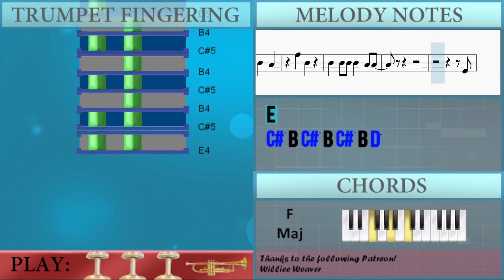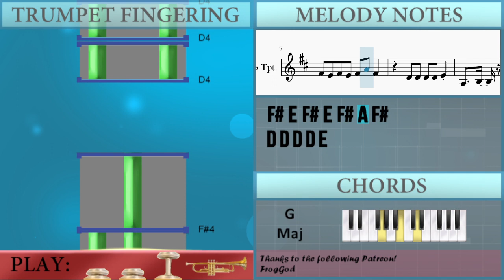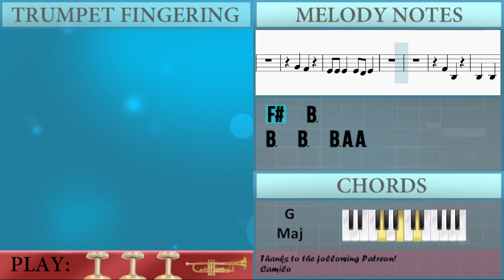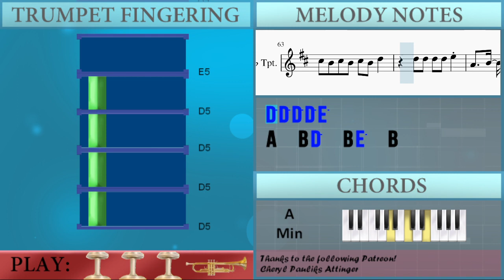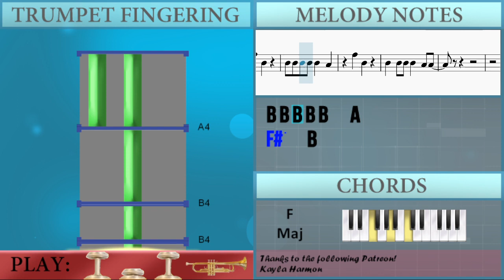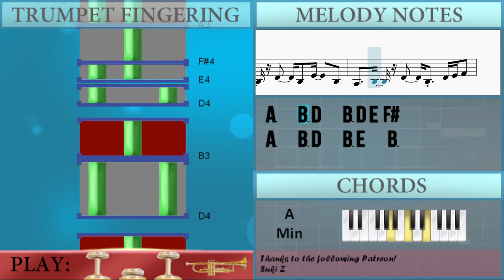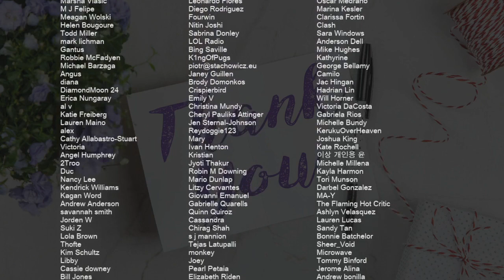How to play This Is What You Came For by Calvin Harris ft Rihanna on Trumpet (Tutorial)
Comment and let us know how the videos have helped you. It keeps us going! :)The easiest way to learn how to play This Is What You Came For by Calvin Harris ft Rihanna on the trumpet. It's a trumpet tutorial for This Is What You Came For by Calvin Harris ft Rihanna.

EasyMusicLesson teaches you to play the your favorite instrument, through easy and simple animation so that you too can learn how to play This Is What You Came For by Calvin Harris ft Rihanna on the trumpet easily. A trumpet tutorial with visual animation graphic.

Chords of Trumpet arrangement:
A Min   F Maj   G Maj   C Maj   A Min   F Maj   G Maj   C Maj
F Maj   F Maj   F Maj   F Maj   F Maj   F Maj   G Maj   G Maj
G Maj   A Min   A Min   A Min   F Maj   F Maj   F Maj   F Maj
F Maj   F Maj   G Maj   G Maj   G Maj   A Min   A Min   A Min
G Maj   G Maj   A Min   A Min   A Min   A Min   A Min   A Min
A Min   A Min   A Min   A Min   A Min   A Min   F Maj   F Maj
G Maj   G Maj   C Maj   C Maj   C Maj   C Maj   C Maj   C Maj
G Maj   G Ma